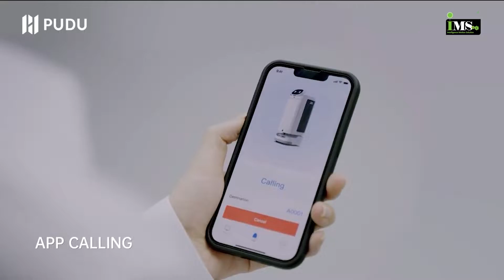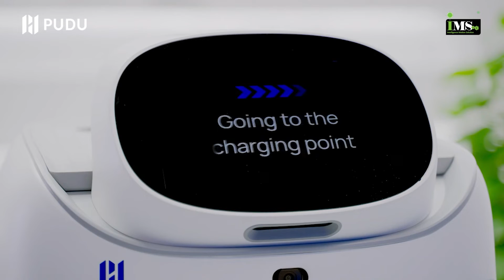SwiftBot Commercial Launch | Pudu Robotics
Powered by industry-leading collision sensing technology and Pudu-developed advanced algorithm, SwiftBot can conduct and complete its tasks with ease, while at the same time surprises you with its multifunctionality and high-reliability.

SwiftBot, redefining human-robot relationship！

iMS Motion Solution (Johor) Sdn Bhd is one of the leading company in motion & control technology industrial.

Our main office is located in Ulu Tiram, Johor. We are providing motion solutions, motion devices & electrical control components to factory automation, manufacturing plant & industrial automation sector.
With a focus on automation solutions that help our customers meet productivity objectives, iMS Motion Solution (Johor) Sdn Bhd brings together leading brands in industrial automation. Namely, Autonics, Shihlin Electric, Apex Dynamics, Sanyo Denki, Meister, GGM, EDrive, ElectroCraft, Mitsubishi, Panasonic, UIRobot & more. Partnering with these manufacturers, iMS manages to maintain its reputation in providing quality, reliable and innovative products and services.

iMS Motion Solution (Johor) Sdn Bhd
( Company Registration No: 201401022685 / 1098771-W )

No.7, Jalan Sasa 4,Taman  Gaya, 81800 Ulu Tiram, Johor Bahru, Johor. Malaysia.